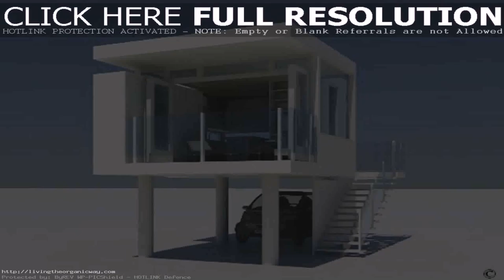Interior Design For Small House India (see description)